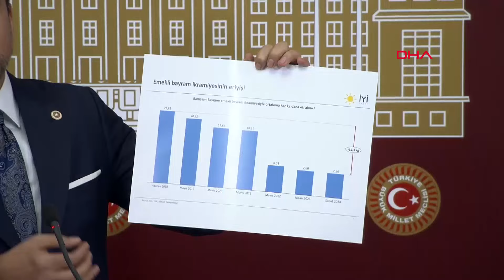ANKARA İYİ Parti Sözcüsü Kürşat Zorlu, gündeme ilişkin açıklamalarda bulundu